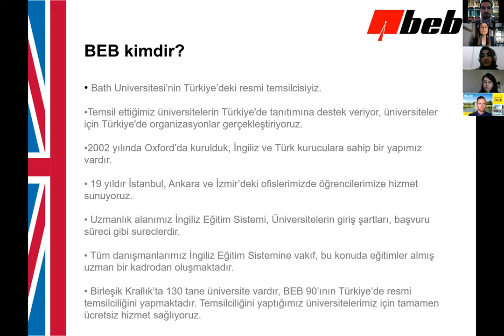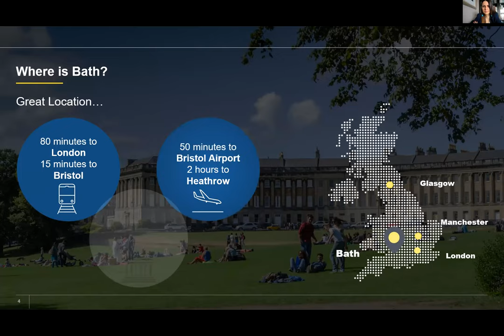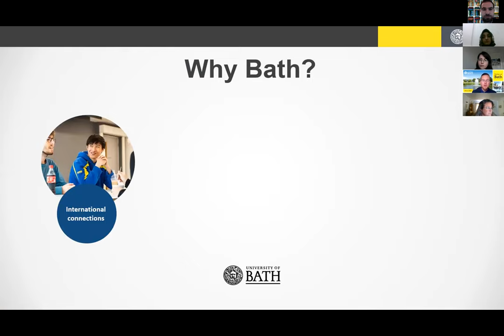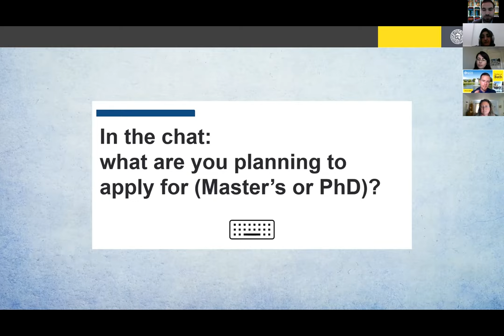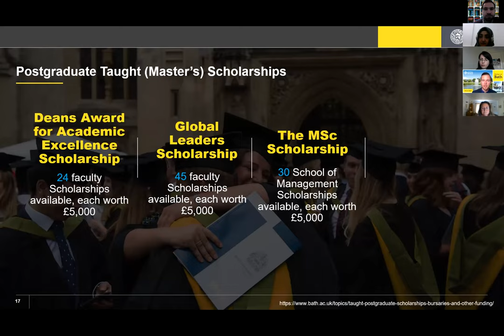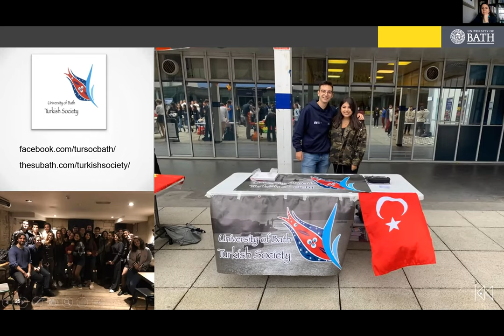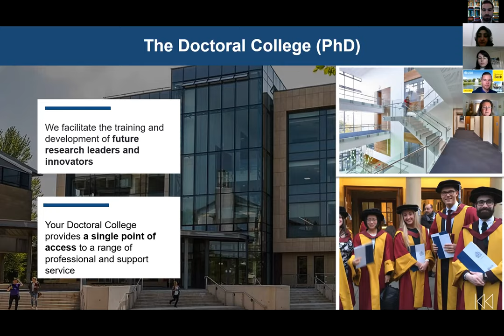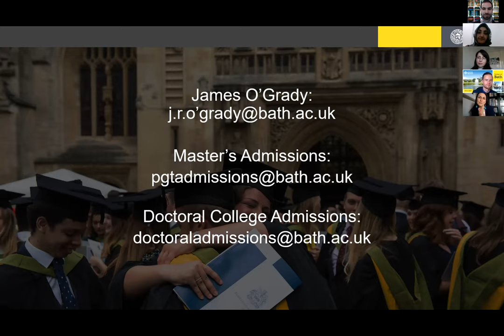University of Bath Master ve Doktora Deneyim Paylaşımı Paneli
BEB Create Your Academic Future Webinarları kapsamında University of Bath yetkilimiz ve University of Bath'ta PhD Architecture öğrenimine devam eden öğrencilerimizin katılımıyla University of Bath Master ve Doktora Deneyim Paylaşımı Paneli gerçekleştirdik.

Resmi temsilcisi olduğumuz, akademik çalışmalarının %87'si dünya lideri veya uluslararası mükemmel olarak değerlendirilen University of Bath'tan (Research Excellence Framework) yetkilimiz ve öğrencilerimizin Üniversitenin öne çıkan özellikleri, konumu, kampüsü, başarı sıralamaları, fakülte ve bölümler, kabul şartları, konaklama imkanları, öğrenci memnuniyeti gibi birçok konuda deneyimlerini paylaşarak merak edilen soruları yanıtladıkları panelin kaydını video üzerinden izleyebilirsiniz.

0:00 Webinara Giriş
0:16 BEB Kimdir?
1:58 BEB İletişim Bilgileri
3:34 Webinar Hakkında Genel Bilgiler
4:00 Konuşmacılar Hakkında Bilgiler
8:20 Neden Yurt Dışında Eğitim?
11:19 Bath Şehri Nerededir? / Şehrin Öne Çıkan Özellikleri
14:29 University of Bath'taki Öğrenci Sayıları ve Dağılımı
16:00 Üniversitenin Başarı Sıralamaları
18:39 University of Bath'ın Araştırma Gücü
22:45 Uluslararası Bağlantılar - Kazandırılan Profesyonel Beceriler - Uygulamalı Olarak Sağlanan Deneyimler - İş Hayatına Hazır Öğrenciler
25:33 Üniversitenin Misyonu
26:45 University of Bath'ı Tercih Etme Motivasyonları
31:31 Üniversitedeki Fakülte ve Bölümler
35:25 Alan Bazlı Başarı Sıralamaları
36:58 Lisansüstü Programlara Giriş Şartları
41:01 Yüksek Lisans Bursları
46:38 Üniversitedeki Öğrenci Hayatı
47:27 University of Bath Kampüsü
52:37 Sağlanan Sosyal, Sportif ve Sanatsal İmkanlar
59:02 Öğrencilere Sağlanan Diğer Destekler
1:03:02 Konaklama Seçenekleri
1:04:08 University of Bath'ta Doktora Eğitimi
1:07:00 Bath Şehri Hakkında Bilgiler
1:13:23 Soru & Cevap